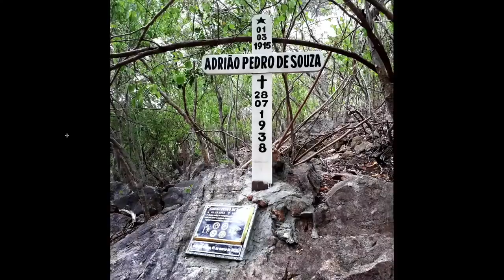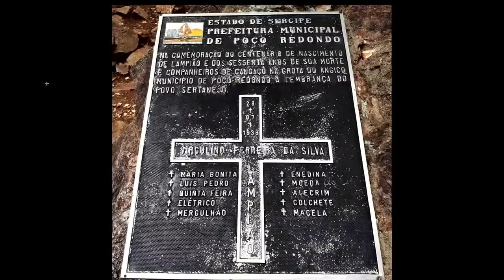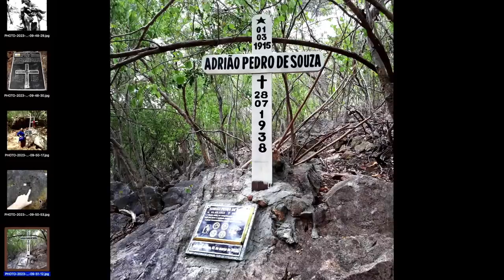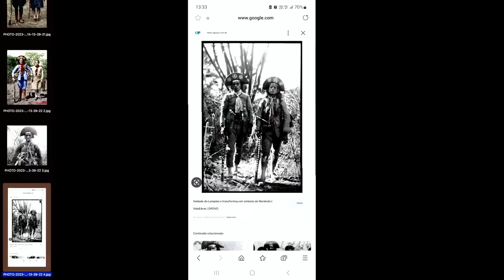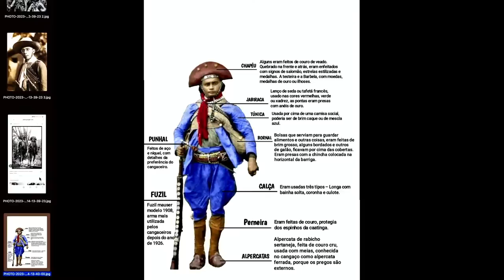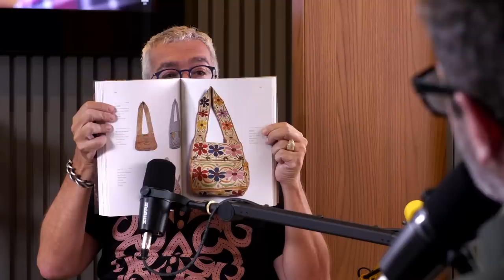MARIA BONITA E A MULHER NO CANGAÇO - C/ DR CARLOS DE FARIA - CRIME E MISTÉRIO S/A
No universo do banditismo no Brasil há um fenômeno que atiça o imaginário até nossos dias é o Cangaço. Se Lampião é sinônimo de Rei, foi com Com Maria Bonita, a rainha, que o cangaço viveu seus últimos 10 anos de apogeu a queda. Confira AO VIVO a entrevista com Dr Carlos de Faria que conta a História e analisa o que é de fato essa palavra que traz significados além do que um dicionário pode conter - e que virou até série da Netflix.
Cangaço: uma expressão tipicamente do sertão do nordeste brasileiro entre meados do século 19 até meados do século 20. Seus membros vagavam em grupos pela caatinga do agreste e semi-árido nordestino atravessando estados como milícias ora a mando de fazendeiros, ora de forma autônoma, atacando cidades, pilhando, ceifando vidas pelo caminho e muitas vezes executando a justiça que não chegava pelo governo a muitos rincões distantes. O último ciclo do fenômeno do cangaço foi o mais exuberante e mítico com a entrada das mulheres alterando e marcando definitivamente a identidade cultural do nordeste e da mulher nordestina no século 20. Algo que sempre vive entre fanatismo religioso, lendas e teorias da conspiração de mocinho e b4nd1do, surge o cangaço como expressão máxima do bandoleirismo no Brasil.